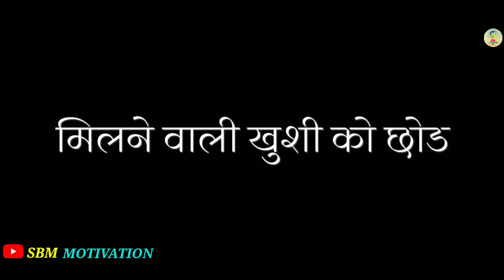माँ को किया वादा - Powerful Motivational Video | Life Changing Motivation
Title:- माँ को किया वादा  - Powerful Motivational Video | Life Changing Motivation

Language:- हिन्दी

Also Share With Your All Friends